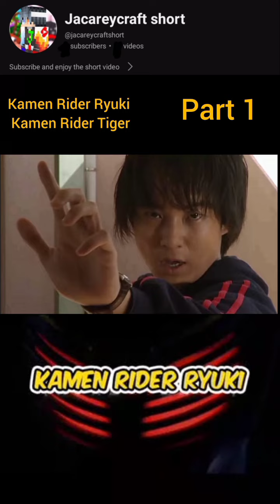Kamen Rider Ryuki Kamen Rider Tiger Part 1